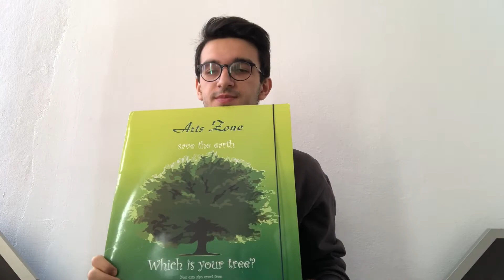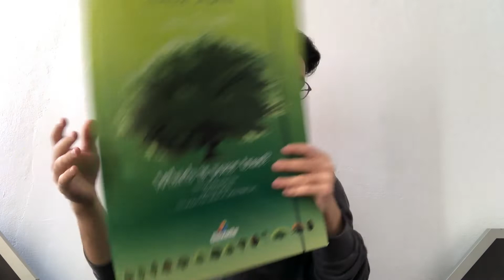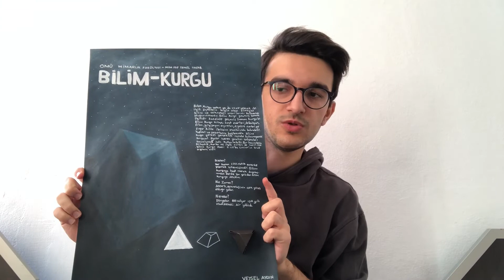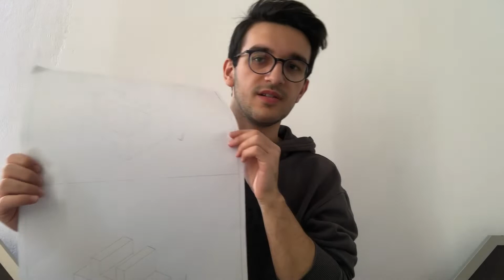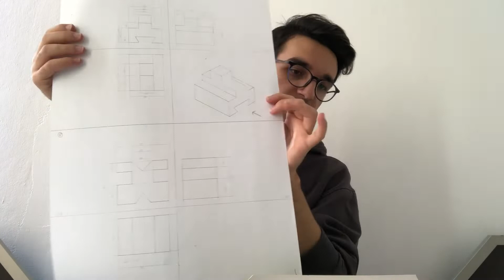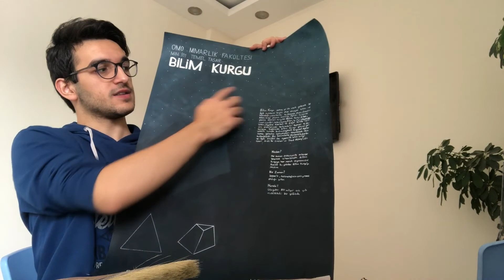MİMARLIK 1. SINIF İÇİN GEREKLİ MALZEMELER || MİMARLIK ÇANTASINDA NE VAR? || OMÜ || JÜRİ HAZIRLIKLARI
Herkese merhaba arkadaşlar. Videoma hoşgeldiniz. Bu videoda mimarlık 1. sınıftaki bir öğrencinin çantasında bulunan malzemeleri ve jüri için hazırladığım pafta var. Umarım hoşunuza gitmiştir. Bir sonraki videoda görüşmek üzere.